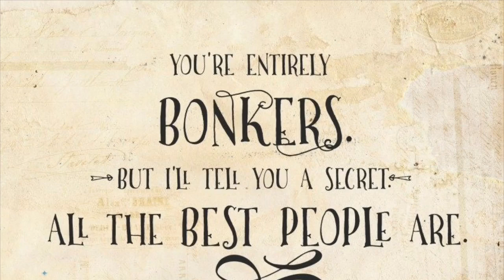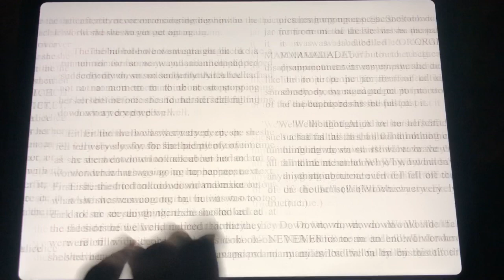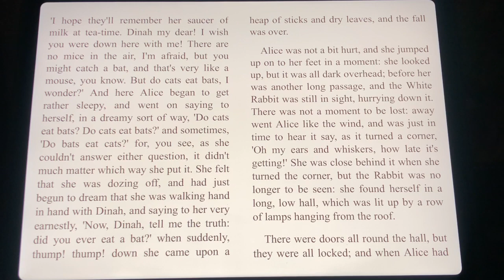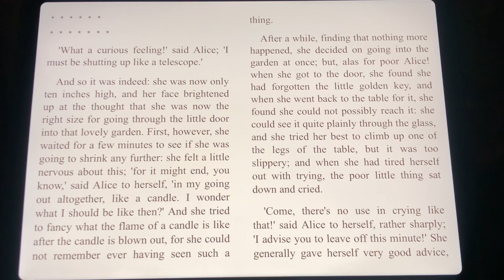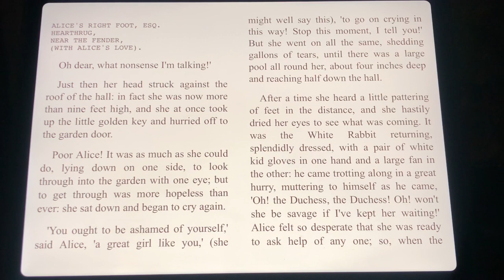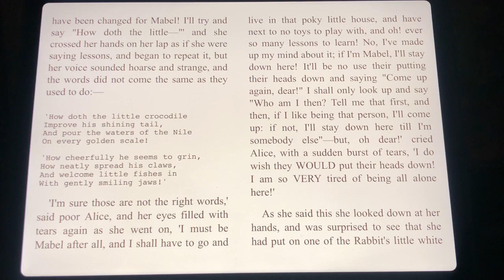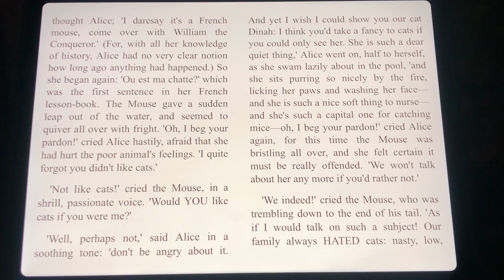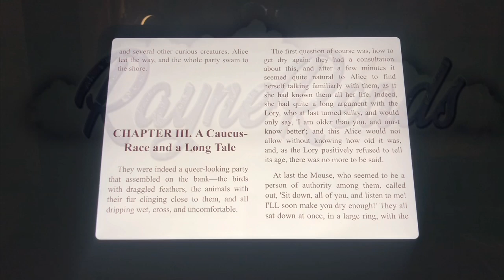Alice's Adventures in Wonderland: Part 1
Hello guys! Today's video is not on time because of some technical issues. I'm sorry! In this video, I'm reading the first two chapters of Lewis Carrol's Alice's Adventures in Wonderland, one of my favorite books! I hope you enjoy it!